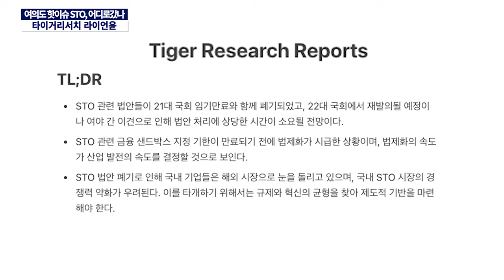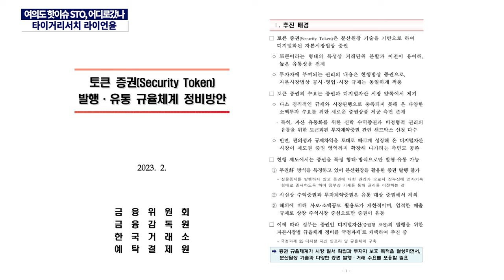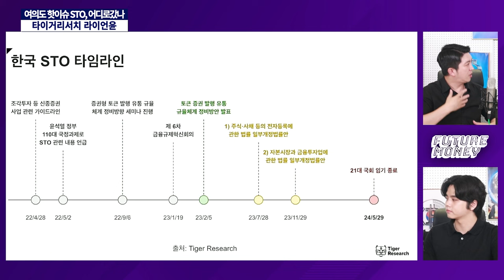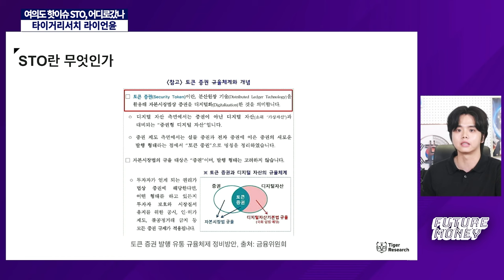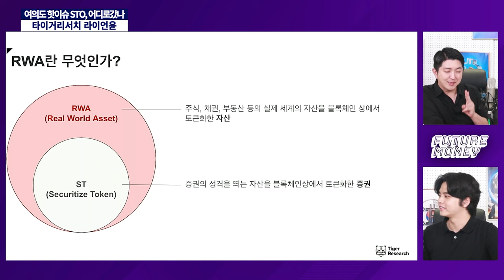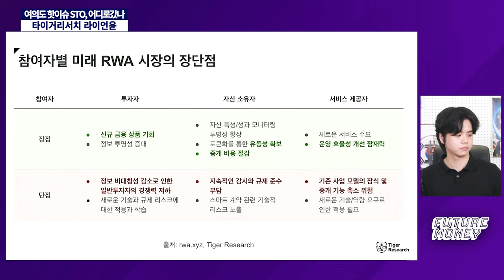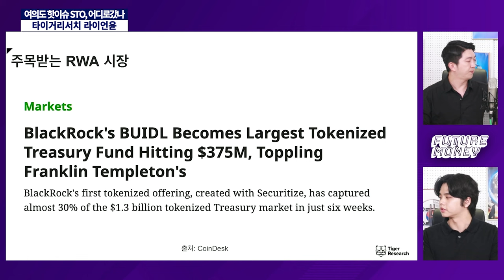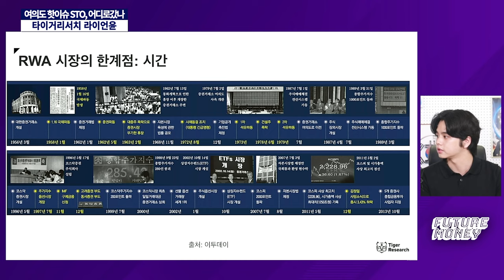STO 토큰증권이 미래라더니, 결국 시작도 못하고... (타이거리서치 라이언 윤 연구원)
새로운 형태의 증권으로 디지털 혁신을 가져오겠다.
지난 2023년2월 금융위원회가 제시한 토큰증권 가이드라인 속 포부였습니다.

약 1년 반 가까이 지난 지금, STO는 어떻게 되었을까요?
수많은 금융사들이 군침을 흘렸지만, 결국 국회의 법제화 문턱을 넘지못했습니다.

블록체인업계와 금융업계가 준비해온 시간과 비용은...?
STO와 RWA의 현재를 만나봅니다.

타이거리서치 라이언윤 연구원 인터뷰 1부로 확인해보세요